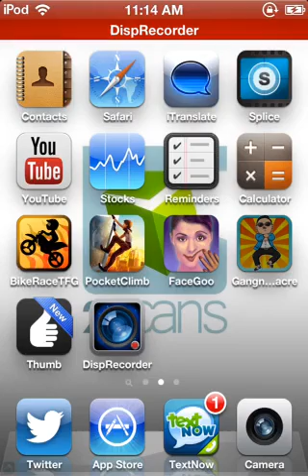Gangam Style Massacre App Review!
Tell me what you think and give me app suggestions below!